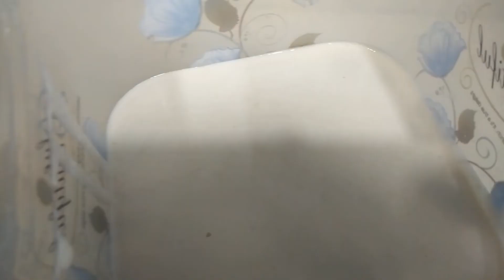అట్లతద్ది రోజు స్పెషల్ అట్లు తిమ్మనం ప్రత్యేకమైన రుచితో అధిరిపోయే కాంబినేషన్ తో అట్టేసి గౌరమ్మకి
నమస్కారమండి,  అమ్మమ్మ తో నేను చానల్ కి స్వాగతం.
 మీకు కనకా మా వీడియోలు నచ్చినట్టు అయితే మా చానల్ ని సబ్క్రైబ్ చేయండి.  మమ్మల్ని ప్రోత్సహింస్తున్నందుకు మీఅందరికీ మా ధన్యవాధములు.